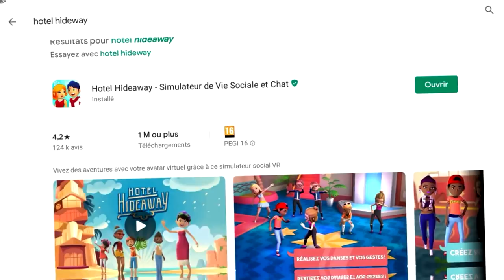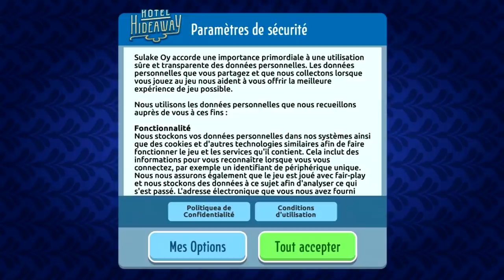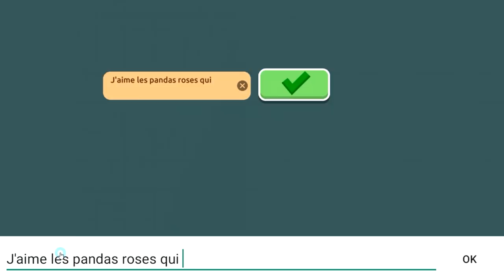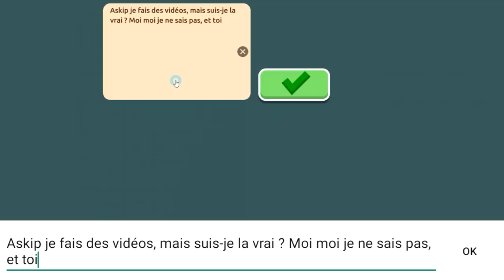JE M'INSTALLE A L'HOTEL ! Hotel Hideaway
Aujourd'hui on test le jeu mobile gratuit Hotel Hideway ! Un simulateur de vie sociale et chat ^^

💌 Boîte Postale 💌
Laurent Muratot
7 rue du 4 septembre
57280 Maizières-Lès-Metz